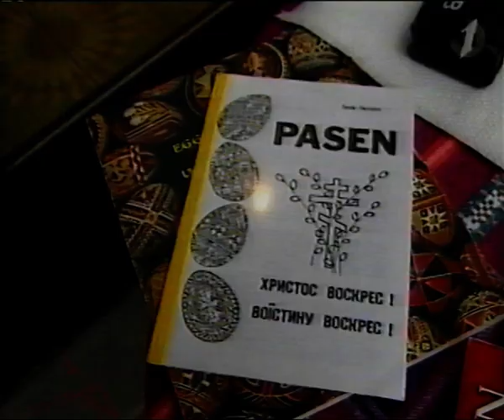BRT 1 Afrit 9 Nadja Eieren Schilderen 05 05 1997